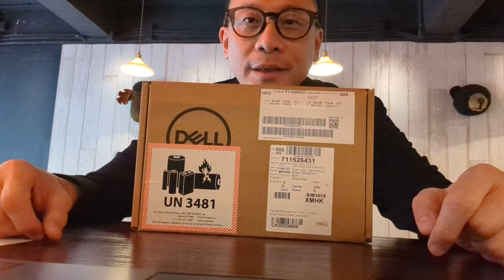Dunstan unbox Alienware mouse 620M 👽